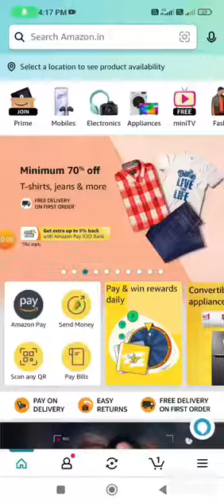Amazon Oneplus Nord Buds 2 Spin and Win Quiz Answer Today I Amazon Quiz Today